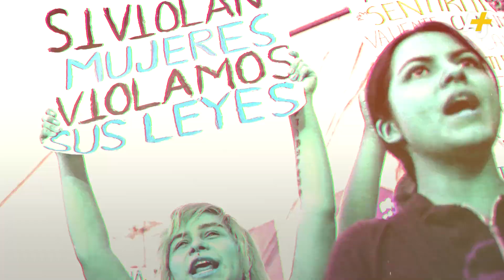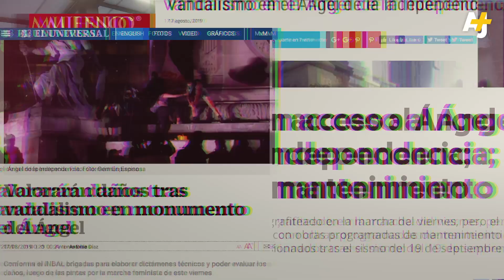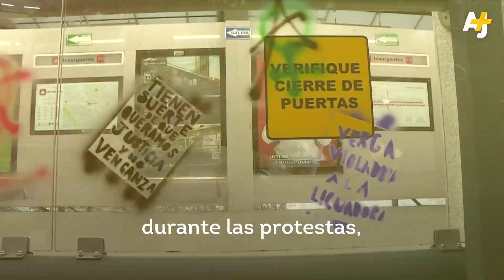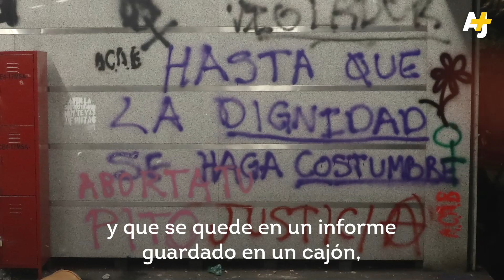Daño al angel ¿y las mujeres? | AJ+ Español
Un colectivo de restauradoras de arte quiere recordarle al gobierno mexicano que un monumento histórico no es más importante que la vida de una mujer